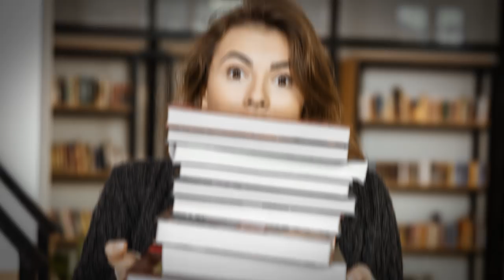Top 6 des femmes scientifiques qui se sont fait voler leur découverte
Parce qu'à part Marie Curie, il faut bien reconnaître que nous connaissons peu de femmes scientifiques. Ce n'est pas par mauvaise volonté, mais parce que le corps scientifique a mis toute son énergie dans le fait de ne pas mettre en avant les femmes qui faisaient des découvertes de dingo, notamment en refourguant les prix Nobel qu'elles méritaient à des hommes. YOU-PI